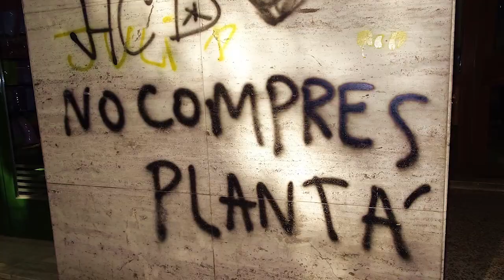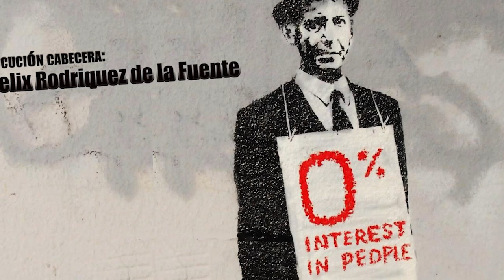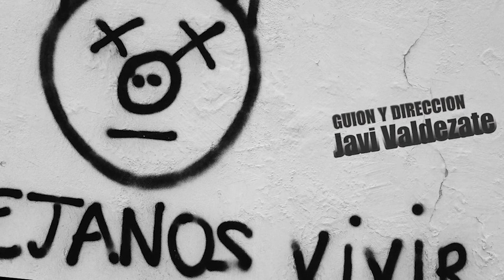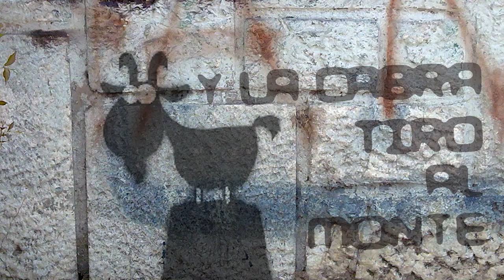y-la-cabra-tiro-al-monte-1x07-amayuelas-marijose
Si hace 15 días hablábamos con Melitón en El Patio de Amayuelas, hoy hablamos con Marijose, una aragonesa que encontró su proyecto vital en el tierras palentinas hace ya más de una década. Desde Amayuelas de Abajo compagina su pasión por producir alimentos frescos de un modo ético y ecológico, como son el pan y las hortalizas, con proyectos más comunitarios como el albergue, la Universidad Rural Paulo Freire y el mantenimiento de un pequeño Banco de 600-700 semillas.

Con el horno y los huertos, abastece a particulares y grupos de consumo del entorno, algún restaurante de la zona y al albergue restaurante, el Patio de Amayuelas.

Quizá lo más interesante sea la red que tienen creada para abastecerse tanto de cereales producidos de un modo ecológico, como de determinados productos, siempre en su entorno. De este modo en lugar de aspirar a una AUTOSUFICIENCIA total como ALGUNAS CABRAS QUE HAN PASADO POR AQUÍ, invierten sus esfuerzos en crear redes de amigos y productores, en la que cada cual se especializa en un producto.

Para más información AMAYUELAS.ES